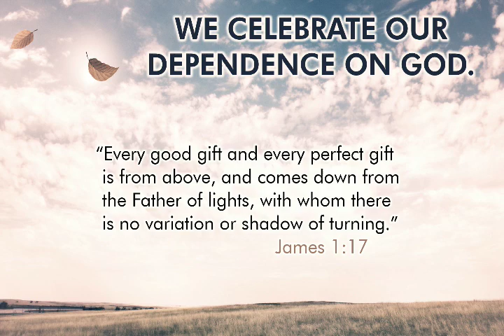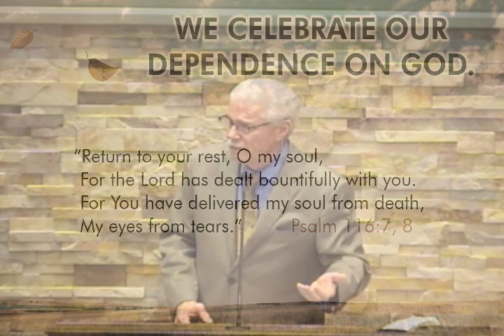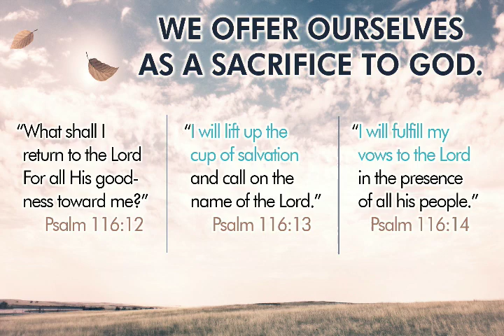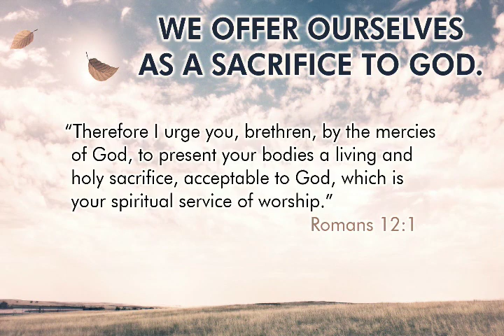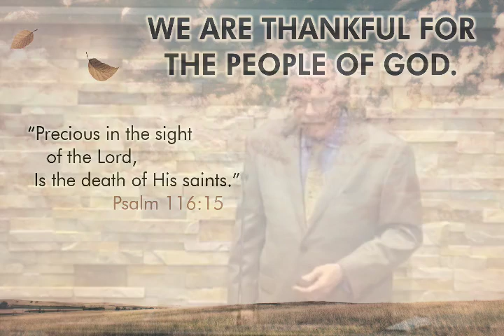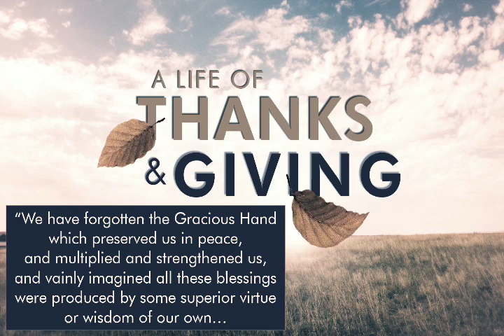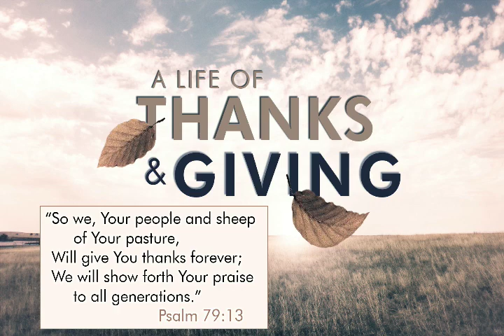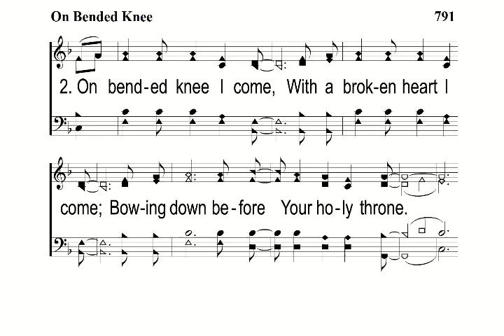Thanks And Giving (Don Truex) 2019-11-24